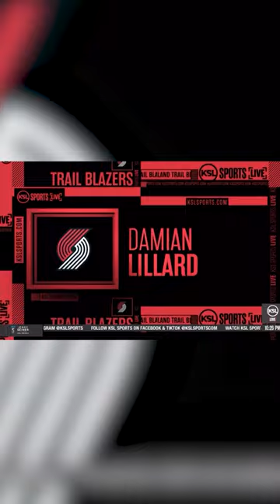Damian Lillard WENT OFF against the Jazz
DAME TIME.

Voice of Sam Farnsworth